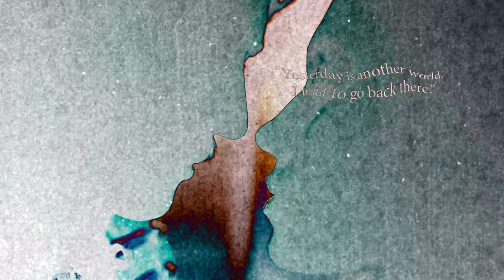🎵 SCayos & Barnes Blvd. - Ocean Planet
💡HOW ? 🔽

🤴 Barnes Blvd.

~~~ 🎥 VIDEO EDITING:
🤴 Laurent Guidali

~~~ 🎥 VIDEOS:
🤴 VarsYNemo
🤴 tommaso picone
🤴 Dario Lucky
🤴 geancartier
🤴 mohamed hassan
🤴 MonitorFantasma
🤴 Bethany Ferr
🤴 md579
🤴 Gustavo Fring
🤴 Kelly L
🤴 Thirdman
🤴 Los Muertos Crew
🤴 Ron Lach
🤴 Mikhail Nilov
🤴 Philippe WEICKMANN
🤴 aya takataka
🤴 Taryn Elliott
🤴 KoolShooters
🤴 Olya Kobruseva
🤴 martha chinyere
🤴 chrisjmit
🤴 Thorsten F
🤴 ANTONI SHKRABA
🤴 Eva Elijas
🤴 SAHN VIT
🤴 Samar Layek
🤴 Carlos Mina
🤴 Polina Tankilevitch
🤴 photosNtravel
🤴 Anna Shvets
🤴 Anna Tarazevich
🤴 Bonus Studio
🤴 Nicky Pe
🤴 JWKang
🤴 Any Lane
🤴 Piotr Wróbel
🤴 Pat Whelen
🤴 Ketut Subiyanto
🤴 shootnedit
🤴 torstensimon
🤴 Florian Delee
🤴 Break Down Pictures
🤴 Xee Ya
🤴 Dre Newsome
🤴 Engin Akyurt
🤴 khilesh kori
🤴 leguevelbvv
🤴 Olivier De France
🤴 Polina Kovaleva
🤴 Pixource
🤴 Jote F
🤴 glory days 2012 pro
🤴 Rosy
🤴 The Instagrapher
🤴 Denys Gromov
🤴 Hervé Piglowski
🤴 Francesco Ungaro
🤴 ROMAN ODINTSOV
🤴 Ajaya Bist
🤴 Distill
🤴 Dimitar Germanov
🤴 Rachel Claire
🤴 Kampus Production
🤴 Christopher James Emerson
🤴 We Star Money
🤴 RawFilm Stock Footage
🤴 caelan
🤴 Evan Pickett
🤴 Alin Buda
🤴 Tima Miroshnichenko
🤴 Gustavo Fring
🤴 Hoang Nguyen
🤴 tymothy erlul
🤴 Pavel Danilyuk
🤴 phil
🤴 Sanndy Anghan
🤴 K2 Production
🤴 Joshua Miranda
🤴 MART PRODUCTION
🤴 Michael Verunica
🤴 cottonbro

📋WHAT ? 🔽
💫Lo Fi/Beat/Calm/Chill Vibes Music World
🌌Creative Common Music
✨Music Universe (🎵)
📝Type : 🎵Music (🔊 Instrumental)
🔧 Lo-fi 🌬️ Airy 🌆 Hip Hop 🍸 Chill/Cool 💓 Beat
🎺 Musical Instruments : 🥁 Percussion 🎹 Synthesizer 🥁 Drum Kit 🎹 Piano

🕵WHO ? 🔽
📀 Album (Ethereal Nights)
ℹ️ Lofi Publishing
ℹ️ Producer: Shaan Chhadva & Alexander Wishart
ℹ️ Composer: Shaan Chhadva & Alexander Wishart
ℹ️ Music Publisher: Lofi Publishing

📍WHERE ? 🔽
[Music]
🇮🇳 India
🇫🇷 France

🕓WHEN ? 🔽
🎆 27/07/2021 [Music]
🎆 2022 [Video]